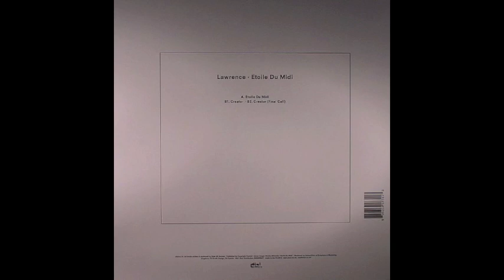Lawrence - Creator (Final Call)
Etoile Du Midi / dialrec 63
Label : Dial Records (DE)

A. Etoile Du Midi
B1. Creator
B2. Creator (Final Call)

Cover image : Monika Michalko